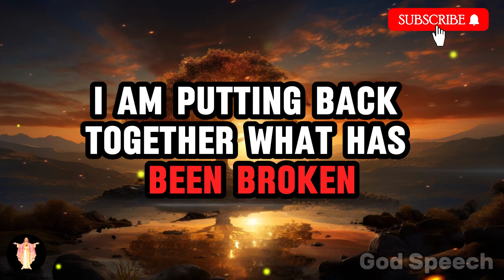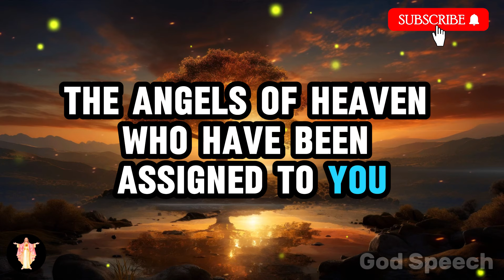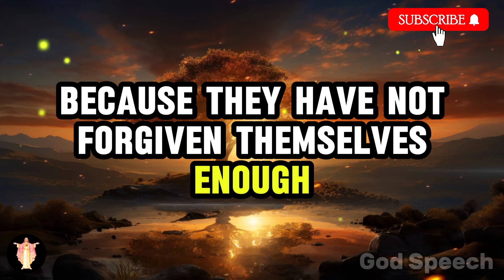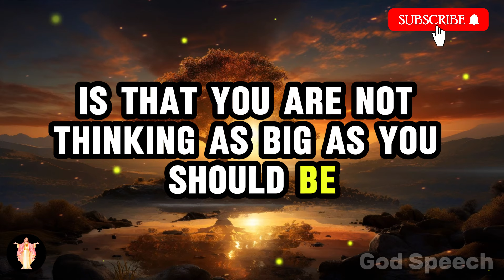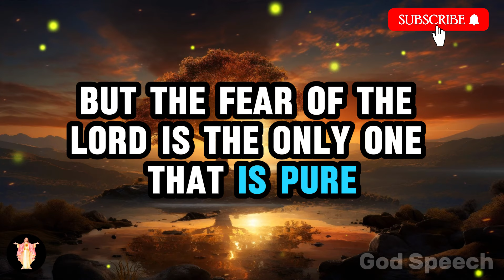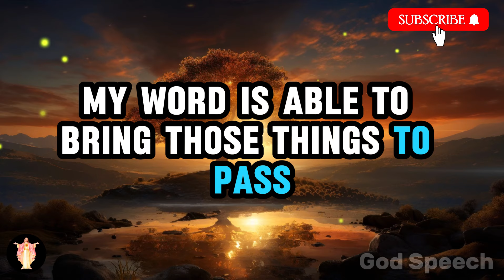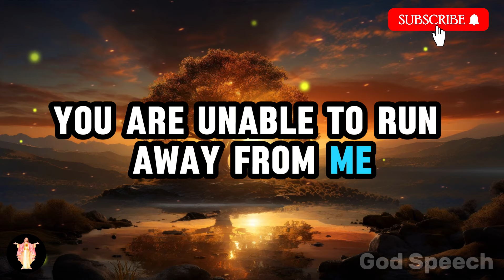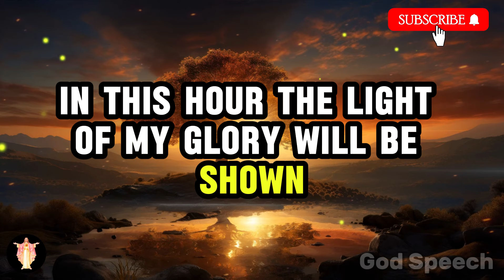Received Your New House! You Were the Chosen One Open Before It's Too Late...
93% of people don't know this truth about their zodiac sign. Do you?

God message
Jesus
Jesus message
God messages
Urgent message from God
Jesus says
Angel Signs
God msg
God helps
Godly quotes
Bible Quotes
God says
Positive life affirmation
Lord Helps
Jesus quotes
God
Angels message
Universe message
Life quotes
Money miracle
Financial abundance
Angels message
Jesus message
Godly quotes
Faith quotes
Universe message
Angel message

Credits:
 Video - Pixabay